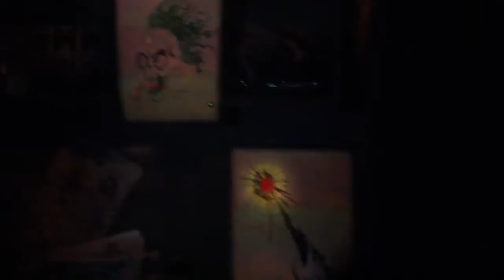Knockturn Alley Tattoos